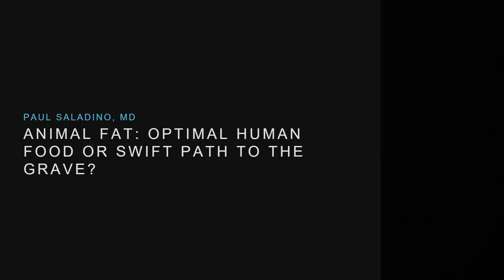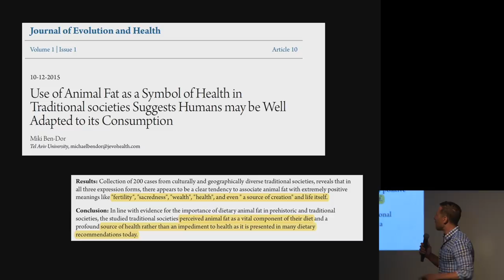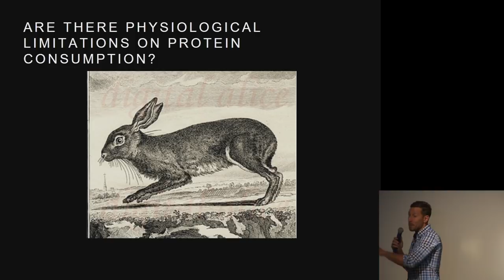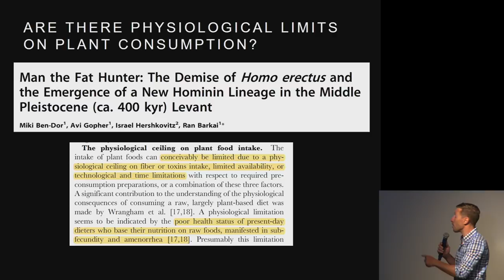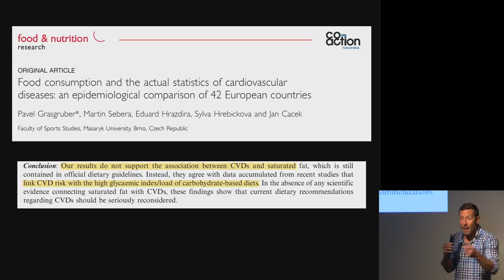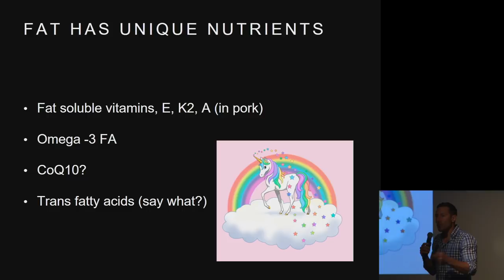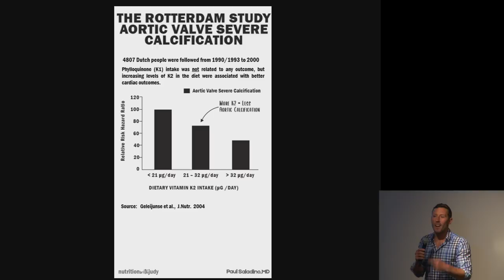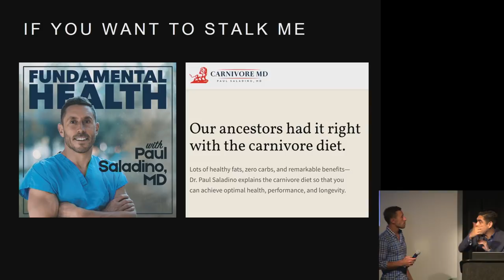Paul Saladino - The Most Precious Human Food: Animal Fat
For the last 50 years animal fat has been demonized as the main cause of the myriad maladies suffered by modernized humans. Efforts to reduce this component of our diets have correlated with nothing but worsening of obesity, metabolic syndrome and associated diseases, however. This will come as no surprise to those who consider the vital role that animal fats have played in human evolution and survival throughout our existence. This presentation will examine the often overlooked nutrients present in animal fats, and emphasize the vital importance of this food source in the diet of anyone looking to improve health, longevity and performance. There will also be a challenge to share your steakdance as part of this talk- anyone who wants show the world how happy eating animal foods makes them by showing off their moves should definitely attend.

Paul Saladino, MD
Throughout the course of his life Paul, has embarked on many adventures that have shaped his personal interests - including his unique, individualized approach to medicine. After studying chemistry at the College of William and Mary, he spent 6 years traveling and exploring. Highlights included a thru-hike of the Pacific Crest Trail from Mexico to Canada, a summer in the New Zealand backcountry, and 2 years skiing and climbing in Wyoming's Teton Mountains. He returned to academic studies after these adventures, first becoming a physician assistant and practicing in cardiology before training at the University of Arizona, obtaining his M.D. in 2015, and completing residency at the University of Washington in 2019. He is board certified in psychiatry, and is a certified Functional Medicine practitioner (IFMCP) through the Institute for Functional Medicine. When he is not researching connections between nutritional biochemistry and chronic disease, he can be found in the waters of Southern California in search of the perfect wave.